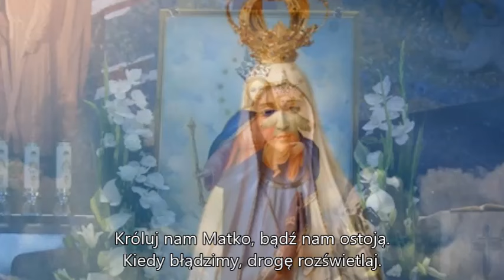KRÓLUJ NAM MATKO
Autor tekstu: Anna Bednarek .
Zapraszam do słuchania. TEKST PONIŻEJ

Matko kochana jesteś ostoją.
W chwilach zwątpienia mkniemy do Ciebie.
Prowadź nas, prowadź ścieżkami wiary,
abyśmy mogli spotkać Cię w niebie.

Jesteś Jutrzenką, promiennym blaskiem.
Rozświetlasz myśli, gdy w mroku giną.
Prostujesz ścieżki, darzysz miłością.
Kojące słowa lawiną płyną.

REF. Króluj nam Matko, bądź nam ostoją.
Kiedy błądzimy, drogę rozświetlaj.
Kołysz w ramionach, ratuj w potrzebie.
Króluj Mateńko, kochaj, pomagaj.

Kiedy łka dusza, serce w rozsypce,
kołyszesz smutek w ramion kolebce.
Powstrzymujesz łzy, gasisz tęsknoty,
niesiesz pociechę w wiary iskierce.

Jesteś cenniejsza niźli brylanty,
piękniejsza niźli pachnące róże.
Tyś perłą pośród wszystkich kamieni.
Jesteś Królową, Mateńką Bożą.

Wiesz, co to gorycz i ból po stracie.
Stałaś pod krzyżem, gdy Jezus cierpiał.
Serce krwawiło jak cięte mieczem.
Kat nieustanie batogiem chłostał.

Mateńko droga, perło miłości,
jesteś słodyczą w dzbanie goryczy.
Wciąż dziękujemy dźwięczną melodią ,
za Twoją miłość, która wybacza.